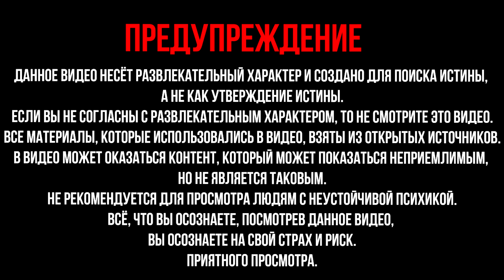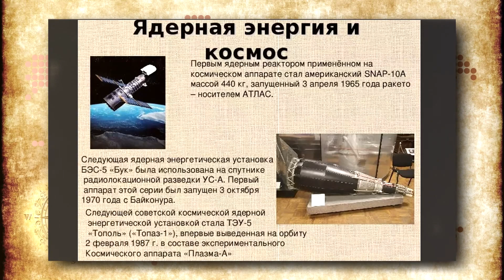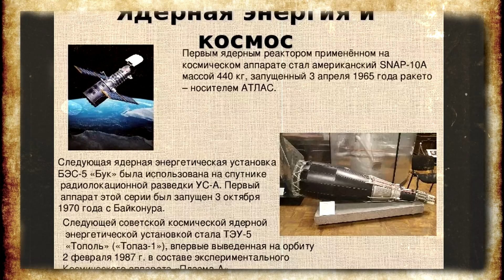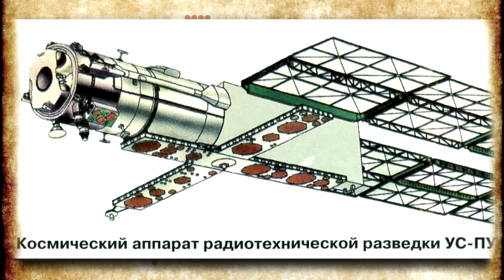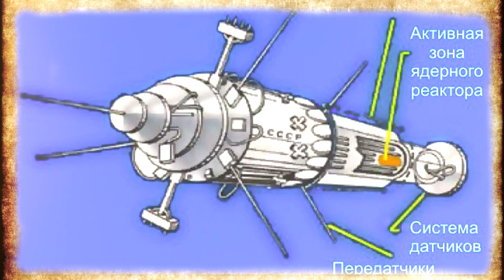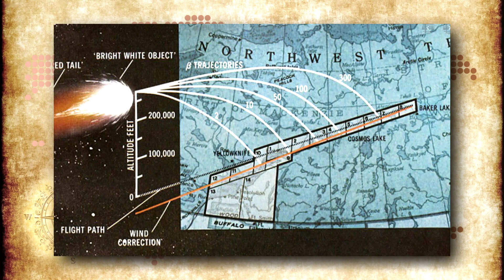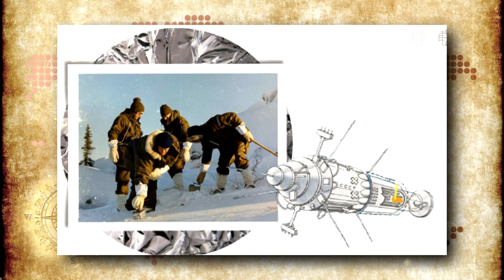Спутник СССР с атомным двигателем упал на Канаду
Разведывательный Спутник СССР с атомным двигателем упал на Канаду и развалился.
24 января 1978 года советский спутник с работающим ядерным реактором на борту упал на территории Канады. Как так получилось и может ли такое повториться? Сегодня нам предстоит вспомнить произошедшее много лет назад крушение советского спутника с ядерным реактором на борту, которое привело к заражению территории Канады и при котором лишь чудом удалось избежать человеческих жертв. Не устраивать ядерных взрывов в космосе человечество договорилось достаточно давно. Уже 5 августа 1963 года в Москве был подписан Договор о запрещении испытаний ядерного оружия в атмосфере, космическом пространстве и под водой (он также известен как Московский договор). С тех пор ядерные бомбы в космос не запускала ни одна страна. Наверное, оно и к лучшему. Однако этот запрет никак не помешал советскому спутнику с ядерной установкой «Космос-954» упасть из космоса на территорию мирно спящей Канады 24 января 1978 года. Впрочем, обо всём по порядку. Обычно электричество в космосе получают при помощи солнечных батарей. Это долго, медленно, но зато очень экологично. У этого способа есть много противопоказаний: на некоторых видах орбит космический аппарат подолгу находится в тени планеты и солнца не видит. Кроме того, солнечные батареи очень громоздкие, долго раскрываются и имеют ограниченный срок работы.Второй вариант получения энергии в космосе — это РИТЭГи, или радиоизотопные источники получения электроэнергии. Тут конструкция ещё проще: берём радиоактивный химический элемент с периодом полураспада в несколько лет, оборачиваем его в надёжный свинцовый корпус и получаем источник выделения тепла, работающий, работающий и работающий. При необходимости тепло можно переводить в энергию. Конечно, и у РИТЭГов есть свои проблемы — они не сверхмощные, регулировать работу выделения тепла нельзя. Зато этот источник не зависит от солнца, поэтому именно с их помощью работает большинство космических аппаратов, изучающих глубокий космос. А если энергии надо много и сразу? Конструкторы прикинули палец к носу и ещё на заре космонавтики предложили комплектовать космические аппараты небольшими ядерными реакторами. Места занимают мало, энергии дают много, можно регулировать выделение тепла. Первыми опробовали реактор в космосе американцы: SNAP-10A был установлен на борту аппарата Snapshot массой 440 кг, запущенного 3 апреля 1965 года. Сорок с лишним дней реактор проработал отлично, затем на космическом аппарате запустили прототип ионного двигателя, электросистему закоротило — и реактор от греха подальше пришлось заглушить. Однако эксперимент был признан удачным, джинн вырвался из бутылки, и комплектовать военные спутники ядерными реакторами стало «хорошим тоном».